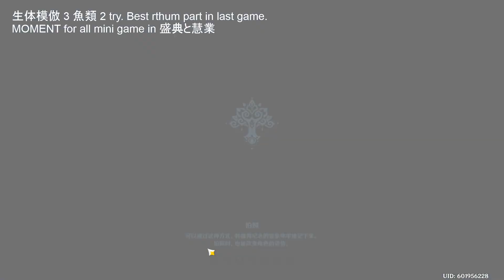Genshin Impact 230514 生体模倣 魚類 mini game MOMENT